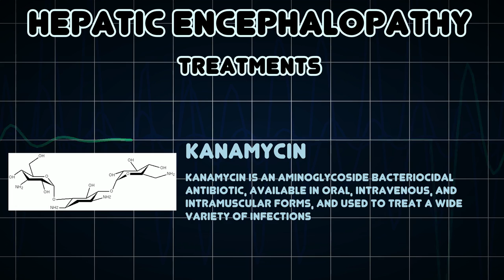Hepatic encephalopathy (Medical Condition)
Symptoms, risk factors and treatments of Hepatic encephalopathy (Medical Condition)

Hepatic encephalopathy is the occurrence of confusion, altered level of consciousness, and coma as a result of liver failure